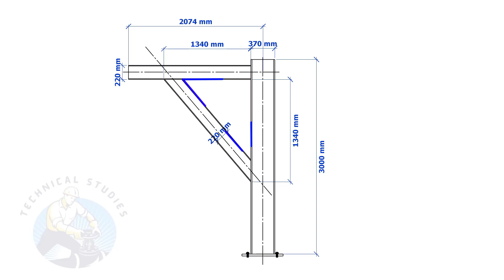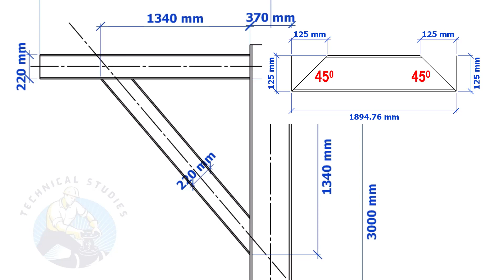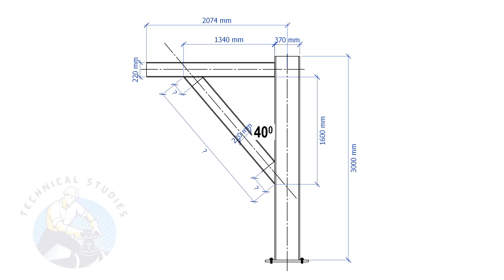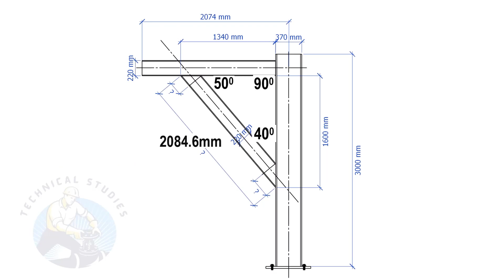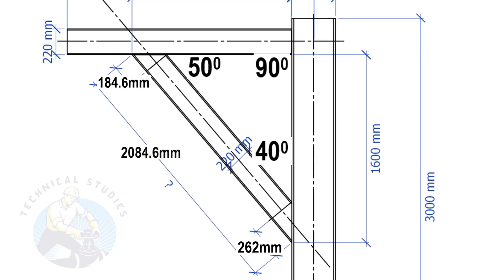How to cut channel and beam any degree.